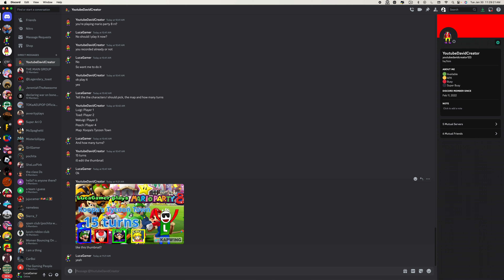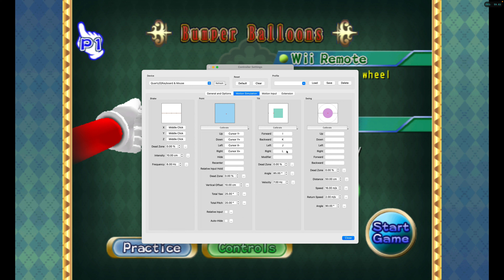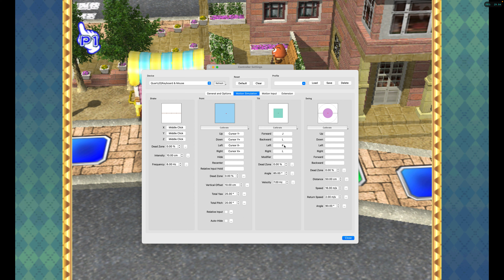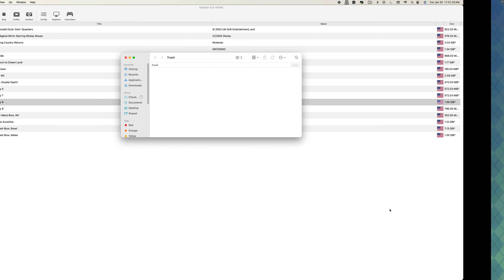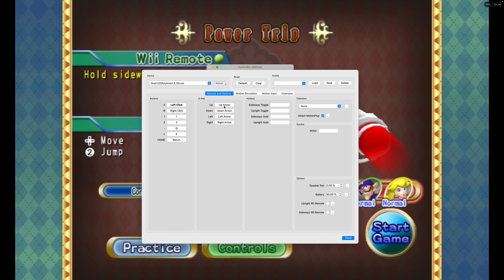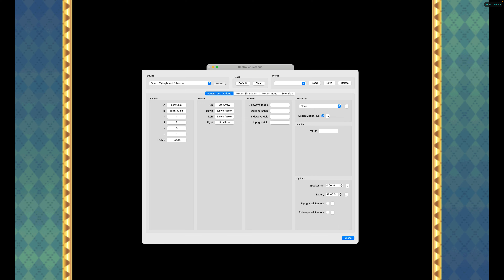Playing Mario Party 8 15 turns Koopa's Tycoon Town